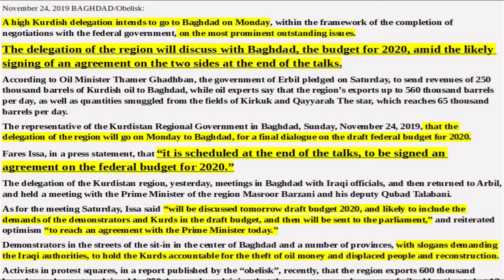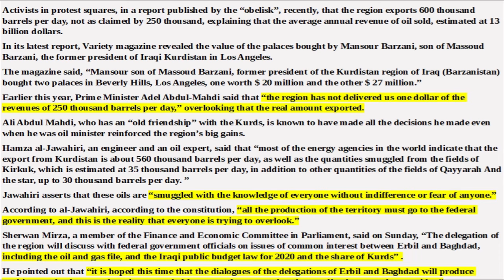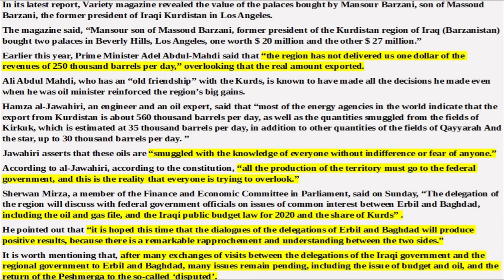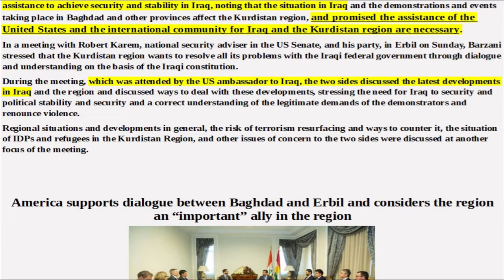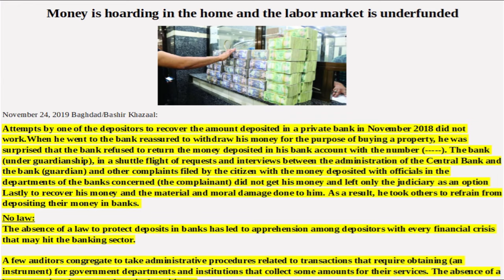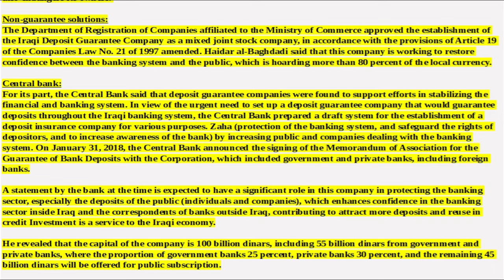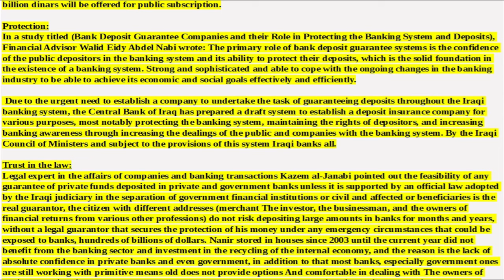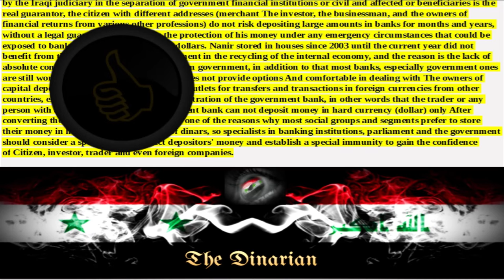🇮🇶REASON VP PENCE WAS IN ERBIL🇮🇶THE HCL LAW ARTICLE 140 TO BE SIGNED MONDAY🇮🇶2020 BUDGET🇮🇶